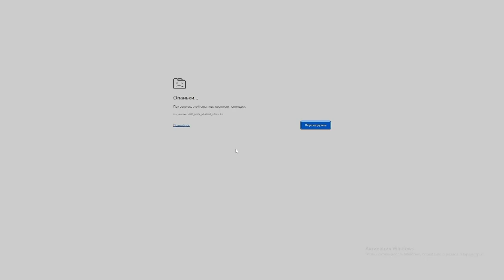Mad World : (EU) Жесть....как интересно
Свежак, так скажем, свежий игровой ветерок. Таких игр даже и не вспомню. Хотя немного напоминает Broken Ranks и Darkest Dungeon .  Сетинг жесткий , но геймплей затягивает .